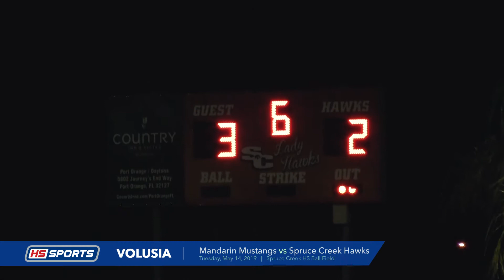Mandarin @ Spruce Creek 5-14-2019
The Mandarin girls were favored in this Class 9A playoff softball matchup, but the Spruce Creek Hawks girls prevailed and won the game 4 to 3. Spruce Creek senior pitcher Tiara Hernandez got the win.